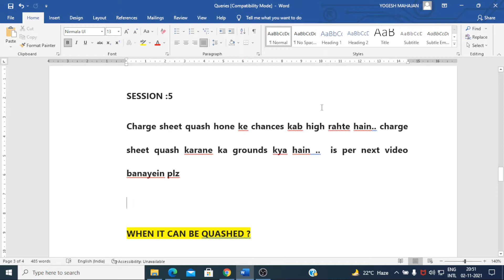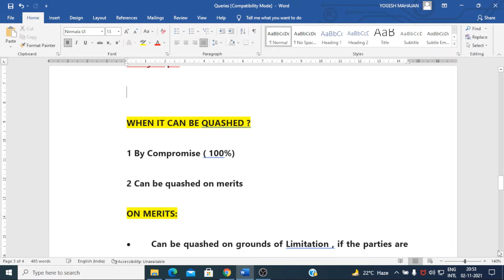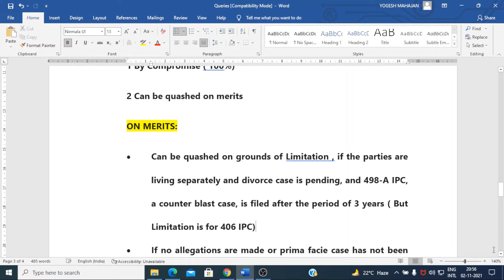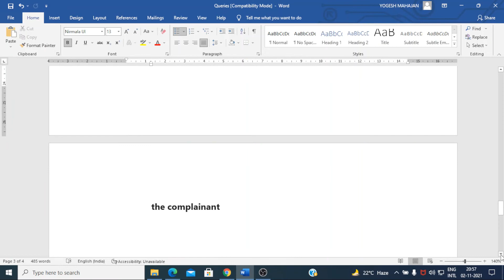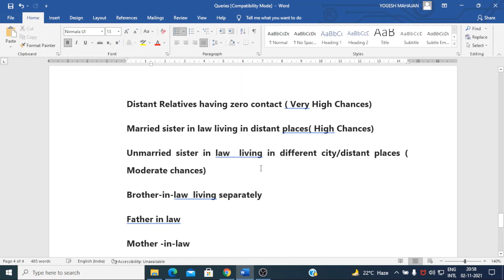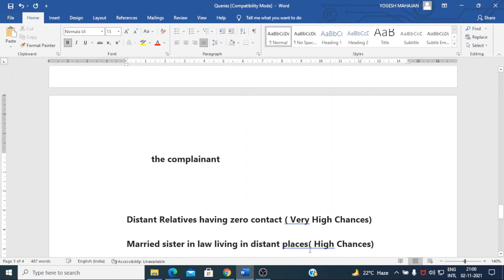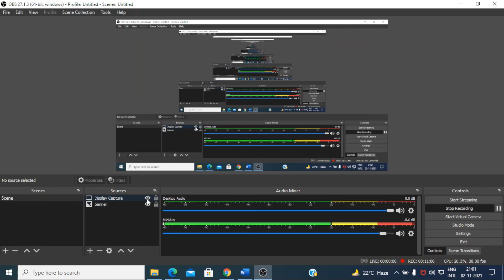REPLIES TO LEGAL QUERIES. SESSION: 5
दर्शक, यदि इस YouTube चैनल के सार्वजनिक मंच पर कोई प्रश्न पूछना चाहते हैं, तो उन्हें सलाह दी जाती है कि वे अपने प्रश्न कमेंट बॉक्स में पोस्ट करें और मैं अगले वीडियो सत्र (कानूनी प्रश्न सत्र संख्या -1) में उत्तर दूंगा जो हर सप्ताहांत में अपलोड किया जा सकता है। . दर्शकों को सलाह दी जाती है कि वे अपने व्यक्तिगत विवरण, संपर्क विवरण, मामले का विवरण, अदालत का नाम जहां यह लंबित है, और पार्टी के विवरण के विपरीत साझा न करें और अपने मामलों और समस्याओं की उचित गोपनीयता बनाए रखें। दर्शकों को सलाह दी जाती है कि वे अपने नाम का उपयोग करें या यदि संभव हो तो एक उपनाम और शहर/राज्य का नाम बनाएं जो उन्हें उनकी क्वेरी का पता लगाने में मदद करता है। प्रारंभ में, केवल 5 प्रश्नों को लिया जाएगा और प्रश्नों के उत्तर केवल कानूनी मुद्दों पर ही रखे जाएंगे
कानूनी प्रश्नों को लेने और साझा करने का उद्देश्य उन व्यक्तियों की मदद करेगा जो समान स्थिति में हैं और देश भर में नकली और पक्षपातपूर्ण मुकदमों के कारण मानसिक आघात का सामना कर रहे हैं।

SESSION :5
Legal Query:
Charge sheet quash hone ke chances kab high rahte hain.. charge sheet quash karane ka grounds kya hain ..  is per next video banayein plz

Related videos relevant to this query:
1 498-A फाइल करने की होती है टाइम लिमिट, जानिए माननीय सुप्रीम कोर्ट की Judgment क्या कहती है